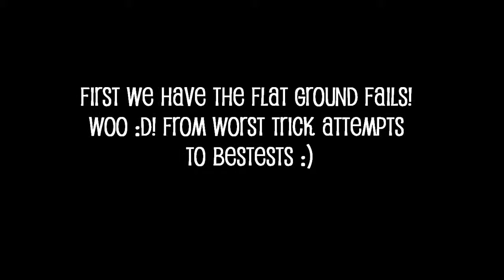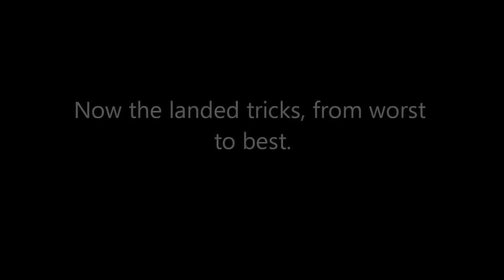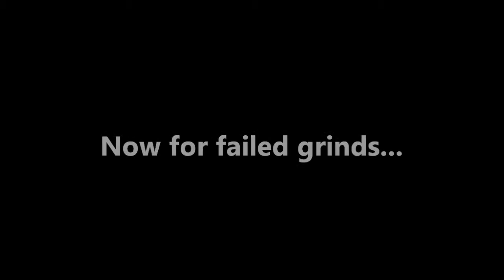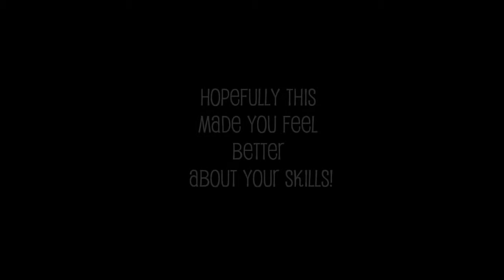Beginner Skate Sesh (Getting back into it!)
My first skate vid! I know that the tricks arent that good but it is a beginner skate session and I am just getting back into it from maybe a 2 year break. Progression videos will be made in the future.